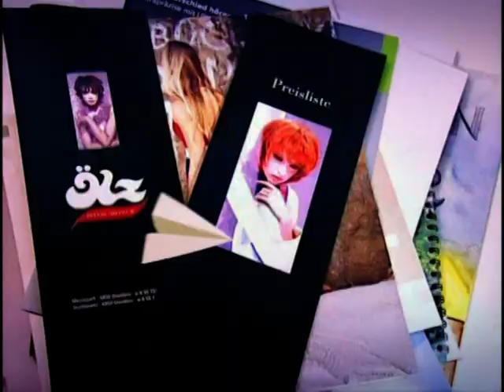VTS 01 1